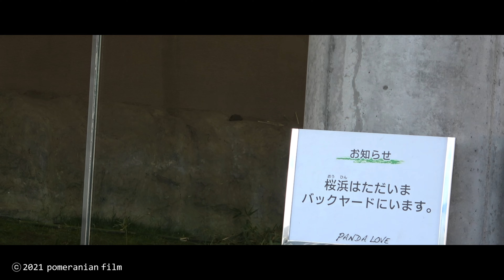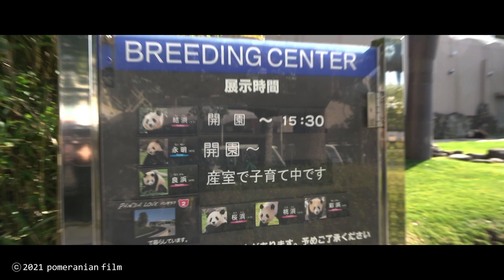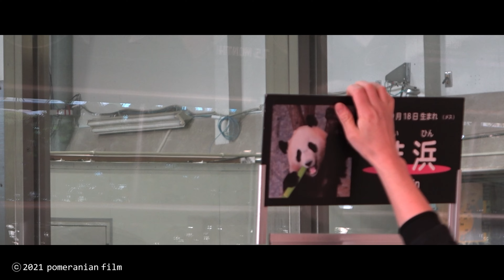【浜家🐼と仲間たち🐵ハイライト2/2】桜浜🌸風呂鳴き/桃浜🍑彩浜🌈お話し/結浜🎀永明👑のんびり/ジャイアントパンダ/レッサーパンダ/アドベンチャーワールド/panda/digest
2月2日節分の日の浜家と仲間たちのダイジェスト動画です。
開園と同時にパンダラブに到着すると、桃浜の後方バックヤードから桜浜の鳴き声がひっきりなしに聞こえていました。
動画の　00:49、00:57　辺りです。
桜浜は先日アップした動画のように、11時過ぎから屋外運動場とバックヤードを自由に行き来できる状態で、出たり入ったりを繰り返しながら約2時間で帰っていきました。
他の浜家のみんなは落ち着いてのんびりと過ごしていました。

アドベンチャーワールド園内は今までに輪をかけて閑散としており、センタードーム内の「シンビオーシス」が15時半で閉店したり、飲食店で営業していない店舗もありました。

入園してすぐ何やら視線を感じると思ったら、レッサーパンダにすごく不審そうな目で見られていました。😂
ボリビアリスザル、ワオキツネザル、チンパンジーも登場します。

♪人気の動画♪

‹浜家›
・【撮りたて✨5月26日の浜家🐼】大荒れパンダラブ/🍑桃浜🌸桜浜🌈彩浜/良浜ロングフリーズ/panda/digest

‹良浜›
・【永明＆良浜❤️恋の兆し】公式発表✨発情兆候確認/良浜の鳴き声/ロングフリーズ/panda/rauhin/eimei

‹桃浜›
・【12/3📷桃浜🍑帰宅拒否🌸桜浜は誕生会疲れ⁉️】桜浜は会の最中も居眠りしてたのに🤣/飼育員さん次々登場おやつタイム/アドベンチャーワールド/ジャイアントパンダ/panda/ouhin/touhin

‹結浜›
・【12/29📷結浜🎀📡レバー開けて閉める❗️】犯行現場目撃❗️/池の管理人さん/小窓に怒り爆発💢飼育員さんに反抗か/大暴れ/ジャイアントパンダ/アドベンチャーワールド/panda/yuihin

‹彩浜›
・【20/2/27撮影】彩浜🌈起こされてご機嫌ななめ😂/荒れる強気な子パンダ/大好きな飼育員さん❤️おやつタイム/良浜も登場/木登り/pandacub/panda/saihin

ベビ浜(名前募集)：2020年11月22日生まれ。生まれた当初は"雄"と発表されたが、その後"雌"であることが判明。名前募集中、応募期間〆切は2021年2月23日（火）まで